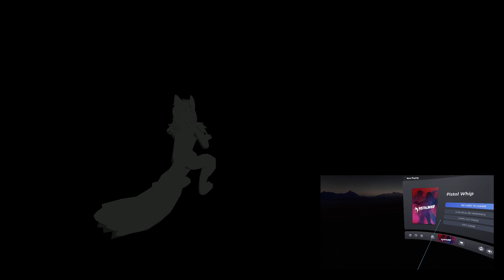Messing about in VR - Back home ... time to play!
Back home now, didnt wana overdo it and mess my shoulders up so I kept it short.